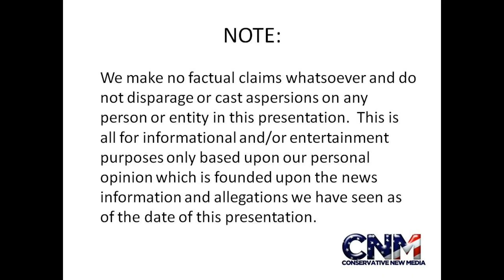OMG - Oregon LOSES in OT to Stanford, likely misses chance at #1 Rankiing - Reaction by JDV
WOW, Oregon BLEW IT, in my opinion, by missing that field goal kick in overtime.

With KSU's loss, Oregon had a good shot at a #1 ranking, now what will happen to them with this OT loss to Stanford?